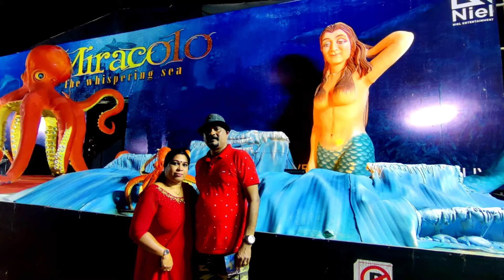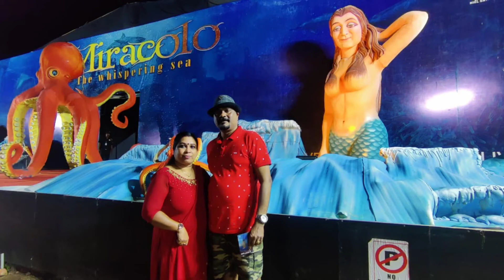Miracolo whispering sea#under ground acuariam. EP261.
miracolo whispering sea#near sakthan stand# under ground acuariam#fancy fish exhibition.